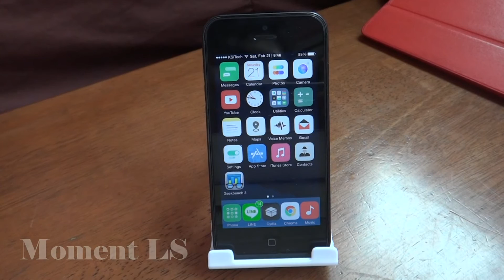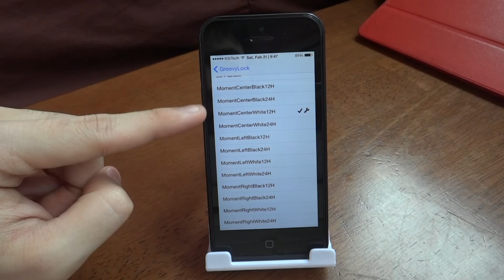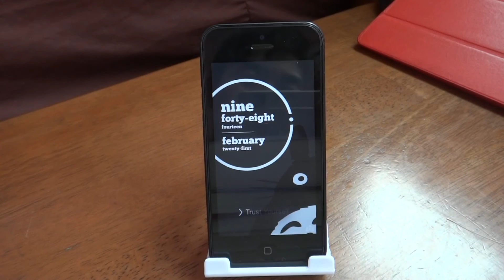วิธีการลง Groovy Lock Theme: Moment LS สำหรับ iOS 8.1.2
Information:

วิธีการเจลเบรค iPhone, iPod หรือ iPad ที่รัน iOS 8.1.2

Cydia Sources ที่จำเป็นจะต้องมีติดเครื่องของคุณหลังจากเจลเบรค